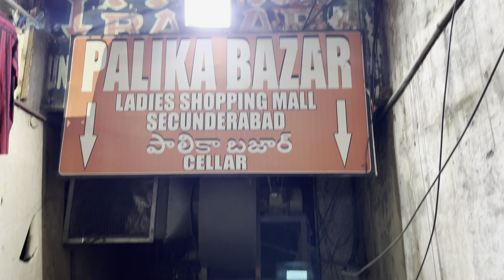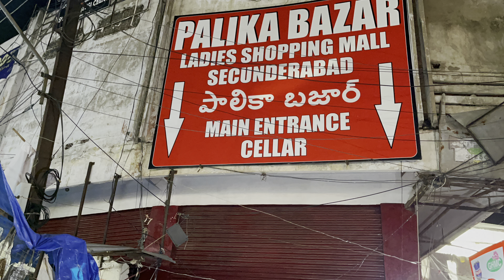Palika bazar, Secunderabad which was in news for a minor fire accident outside recently